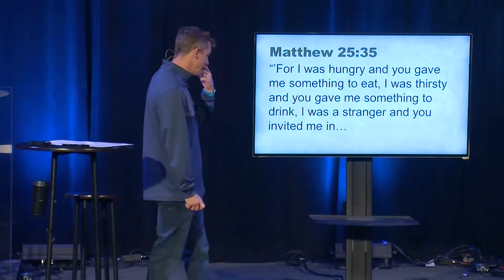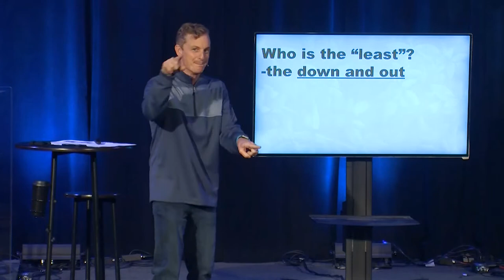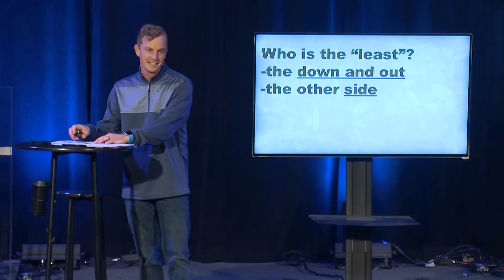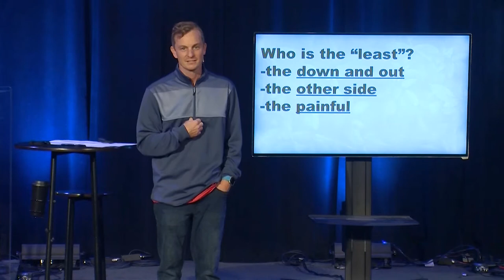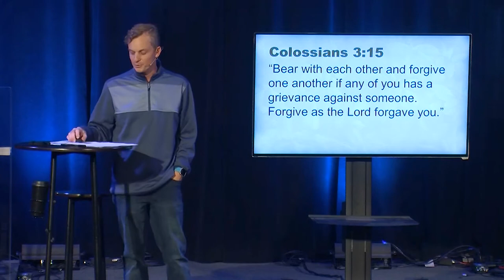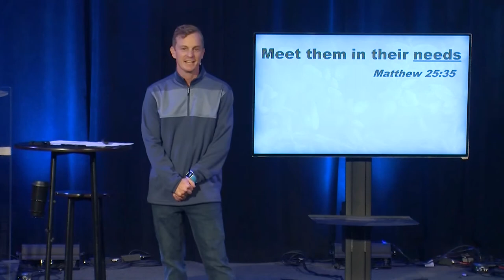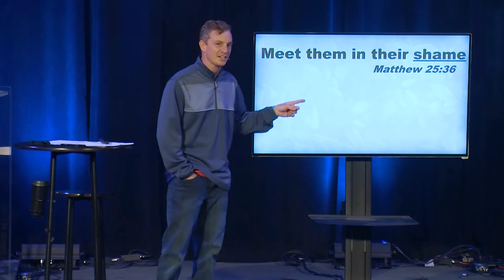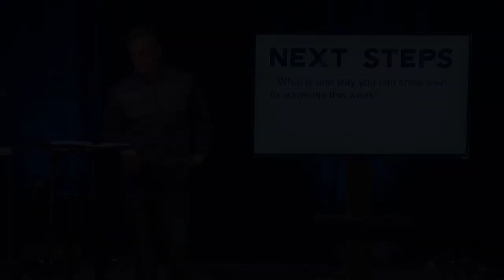The Least | We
Who is "the least" for you? Join Pastor Will Irwin as we continue with our sermon series, WE.